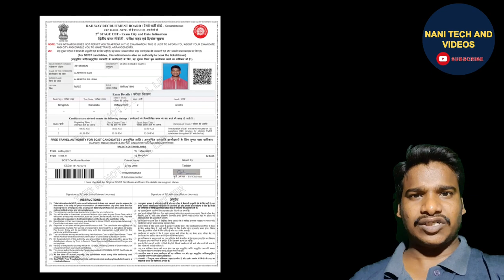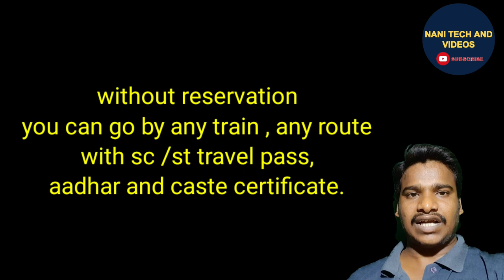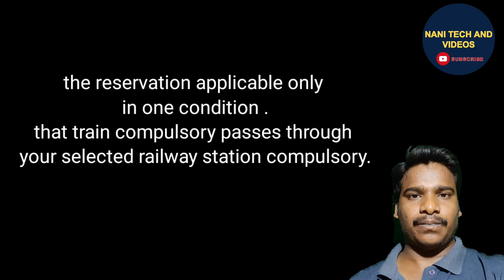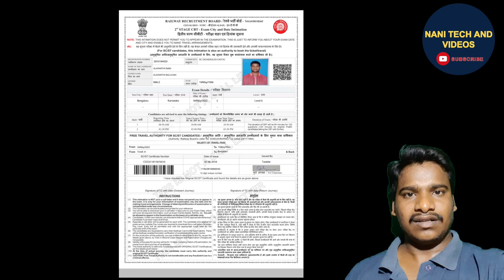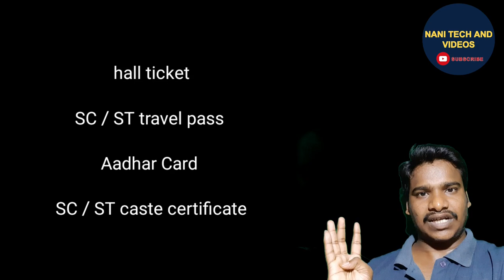rrb ntpc SC / ST TRAVEL PASS full details doubts clarification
@NANIRRBNTPC naniclasses nanishorts travelpass travel pass